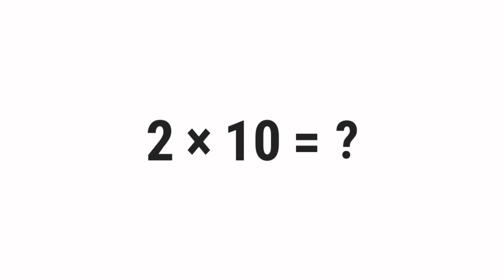2*10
What Is 2 Times 10? (2*10)

░▒▓█ 𝕎𝕖𝕝𝕔𝕠𝕞𝕖 █▓▒░

 ░▒▓█ 𝕋𝕒𝕘𝕤 █▓▒░

gravity,
quiz,
free,
test,
about,
questions,
and,
answers,
top,
quizzes,
online,
best,
most,
popular,
how,
what,
where,
why,
who,
when,
which,
can,
shall,
may,
will,
must,
could,
should,
might,
would,
ought,
to,
much,
many,
have,
was,
make,
know,
has,
do,
go,
get,
give,
watch,
change,
be,
is,
are,
for,
on,
in,
or,
of,
the,
by,
at,
from,
into,
until,
under,
behind,
between,
had,
next,
front,
above,
below,
left,
right,
up,
down,
along,
been,
over,
off,
around,
near,
far,
long,

░▒▓█ ℍ𝕒𝕤𝕙𝕥𝕒𝕘𝕤 █▓▒░